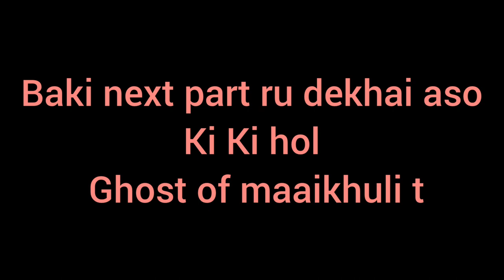Finally Log Palo @DeeplinaRDeka ba Aru Udi Da k💞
Finally Log palo Deeplina Ba k , Ojantric r UD dak and Zeemi k || Biplab Das

deeplina store, chandrapur road, panikhaiti, assam, republic of india
rati bihu by deeplina song download
dolisa deeplina deka ringtone download
photo deeplina deka
r difftime years
r-roster
r is for rocket summary
deeplina song
deeplina singer
deeplina song download
deeplina song assamese
deeplina saikia
deeplina status video
singer deeplina deka
sengkang deeplina
sui diyana deeplina
assamese singer deeplina
deeplina deka new song download pagalworld
deeplina deka photoshoot
was ist grobe fahrlässigkeit
deeplina deka new song 2022
deeplina deka modhulogon
deeplina deka mp3 song 2020
deeplina deka anek movie
maa durga by deeplina deka
deeplina deka mp3 song download
deeplina new song
deeplina new song download
deeplina new photo
deeplina deka new photos
deeplina deka new pic
deeplina deka new video song download
deeplina deka new song 2021
deeplina deka number
deeplina deka pic
new assamese song deeplina deka
deeplina deka date of birth
song of deeplina deka
o vonti deeplina song download
o bhoni deeplina
sacrestia o sagrestia
deeplina photo
deeplina picture
deeplina program
putola deeplina deka song download
pagoli deeplina deka mp3 download
putola deeplina deka
pagoli deeplina deka mp3
gungun song deeplina download
deeplina tik tok
modhulogon deeplina deka song download
deeplina 30
deeplina 001
deeplina 007
1 line deep quotes
1 dekaliter
deeplina deka photo 2021
deeplina deka photo 2022
the frighteners 2 release date
how to play 20 second showdown
deeplina deka new song download 2020
was ist 2 hoch 2
2 kök 2 kaçtır
2 pangkat 2 berapa
3 delicious
z-depth-1
deeplina 50
deeplina 55
5 deepam oil
deeplina 600
deeplina store, chandrapur road, panikhaiti, assam 781026
7 deep hotel
7 deep hotel ludhiana
7 delights
deeplina 80s
deeplina 800
deeplina 90
deeplina 911
deeplina 900
z deo
deeplina zara
deeplina deka tumi ahile
k k events
deeplina deka lifestyle
deeplina deka live performance
gun gun deeplina lyrics
deeplina deka song list
deeplina deka sui diyana lyrics
deeplina deka new song lyrics
tumi ahile deeplina deka lyrics
deeplina meaning
deeplina jk
wie kann man oberarzt werden
gungun deeplina song download
deeplina deka hd photo
deeplina deka gun gun
lurinjyoti gogoi deeplina
gun gun deeplina song